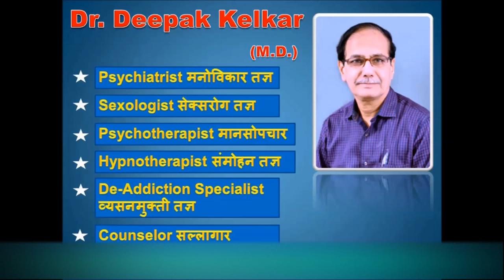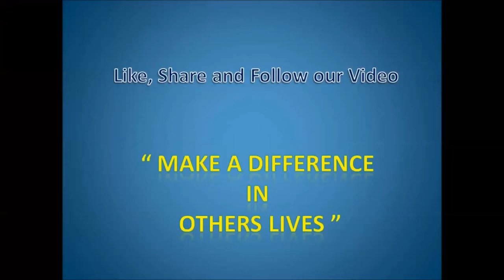Hysteria Possession Syndrome Dr Kelkar Sexologist Psychiatrist Mental Illness Depression sexology ed